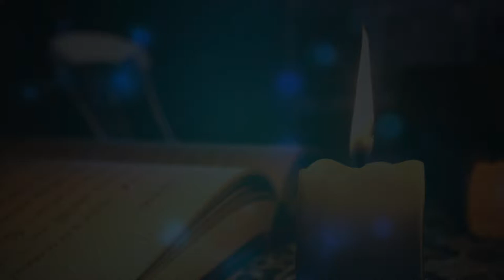Axtria @ PMSA - This Is More Than Magic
This is the Axtria trailer used at the 2017 PMSA (Pharmaceutical Management Science Association) annual conference in Orlando, Florida where the theme was "Bring the magic".